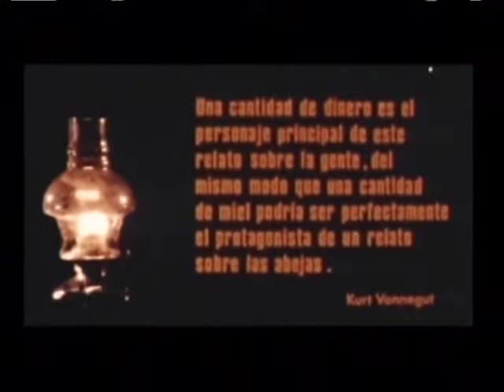La quimera trailer M-YouTube sharing.mov